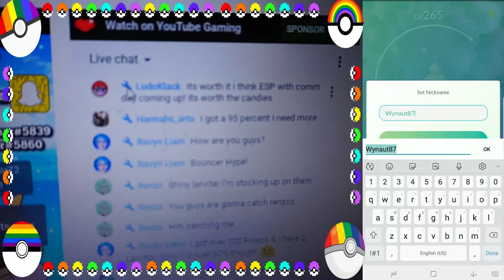I SLEPT THROUGH MY EX RAID - CATCHING AN ADVENTURE SHINY IN THE WATER FESTIVAL - POKEMON GO VLOG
MISSED MY EX RAID NOW WE HUNT FOR SHINYS.